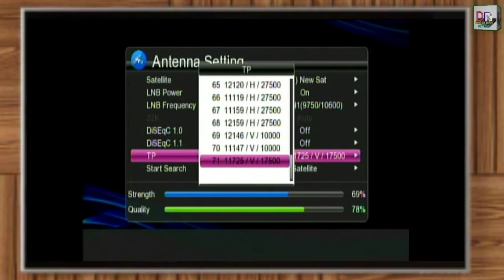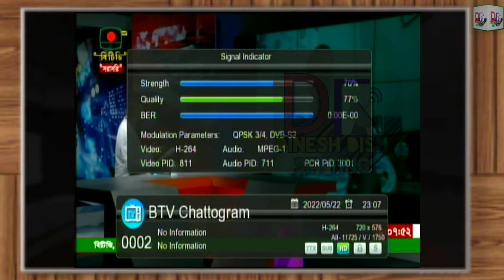Bangabandhu@119E Satellite Channel List Naye channel add 2022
नमस्कार दोस्तों स्वागत है   पर दोस्तों इस वीडियो में कुछ बांग्ला लैंग्वेज के चैनल दो फिर डिश पर मैंने सेट करके दिखाया है जो कि आपको बेहद पसंद आएगा वीडियो अच्छा इनफॉर्मेटिव लगे तो लाइक शेयर कमेंट करना बिल्कुल ना भूलें और भी सेटेलाइट की जानकारी के लिए चैनल को सब्सक्राइब करने के साथ-साथ नोटिफिकेशन बेल कॉल पर जरूर सेलेक्ट करें इस तरह के कांटेक्ट आगे भी आप लोगों को मैं देता रहूंगा मिलूंगा नेक्स्ट वीडियो के साथ तब तक के